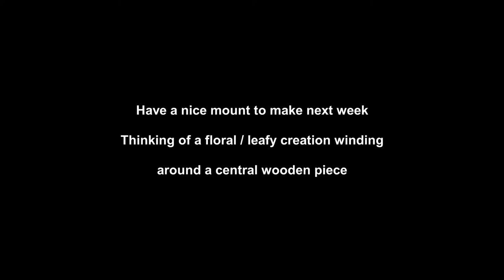Beautiful Birds made from Vintage Cutlery, for Mark and Leanne - Part 1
Beautiful Birds made from Vintage Cutlery - part 1

Part 1: Showing the prodution process of one of the birds.

Each bird consists of :

1 grapefruit spoon, 1 soup spoon, 2 dessert spoons, 1 teaspoon, 3 forks, 7 patterned handles, including Oneidas classic 'Cantata' design.

Mig welded and made from 100% reclaimed & repurposed materials.

Part 2 linked here: I mount the birds on a 'leafy / branchy' stainless feature that wraps around a central wooden piece of Ash

John

If you would like to purchase one of my creations, there is a small selection currently available on my

Considering doing some regular live streams from the workshop. If anyone has any thoughts on that please drop a comment.